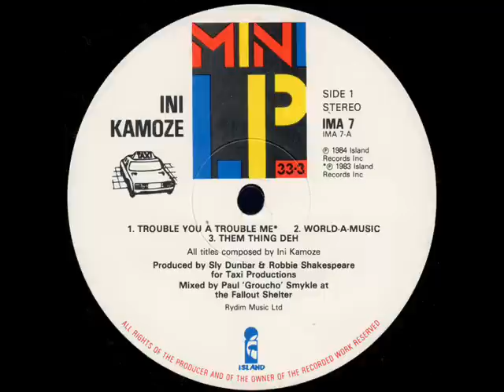Ini Kamoze - Self Titled 1984 Mini LP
Ini Kamoze (Self Titled) Mini Album
Released in 1984
Produced by Sly Dunbar & Robbie Shakespeare
Tracks -
1. Trouble You A Trouble Me
2. World-A-Music
3. Them Thing Deh
4. General
5. Wings With Me
6. Hail Mi Idrin